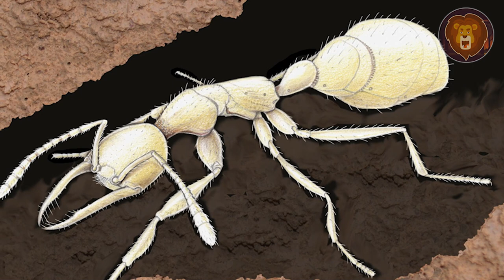Prähistorische Kreaturen, die heute noch existieren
Die unglaubliche Beweisvielfalt prähistorischer Lebewesen in Form von Knochen, Fußabdrücken, Bernsteineinschlüssen und Fossilien zeigen, dass Dinosaurier, „Drachen“ und  tausende Tiere nicht mehr existieren. Doch nach all der Zeit und den verschiedenen Perioden gibt es welche, die bis heute auf diesem Planeten überlebt haben. Deswegen zeigen wir dir 10 prähistorische Kreaturen, die noch heute existieren. Darunter sind Neunaugen, Babirusas, Schuhschnabel und dergleichen. Mach dich bereit, erstaunliche und einzigartige Tiere zu sehen, die dir nie in den Sinn gekommen wären, dass es sie noch gibt. Leg los und starte das Video, viel Spaß bei der Entdeckung dieser wunderbaren Lebewesen!